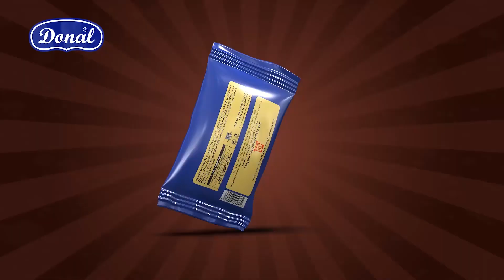+91 9871556009 Top 3D Animation Advertising Studio in India, 3D Model Animation Making Studio(5)